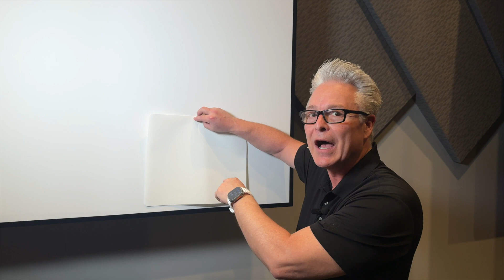SI's all New Maestro 2 4K Acoustically Transparent Projection Screen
This is the highest resolution weave we have ever made, maintaining audio focus while maximizing the 4K+ projector experience!